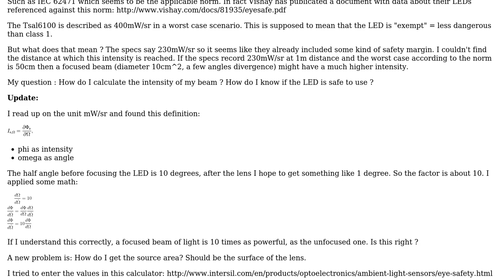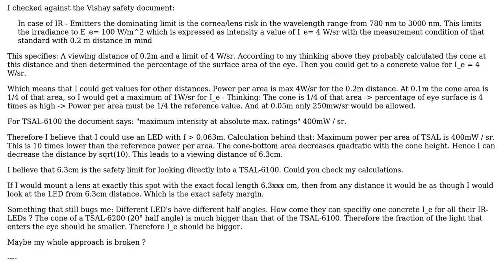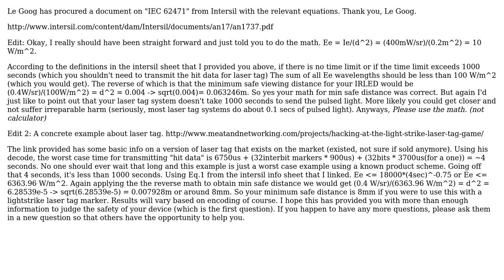Electronics: Dangers of IR LED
With thanks & praise to God, and with thanks to the many people who have made this project possible! You are responsible for your own actions.